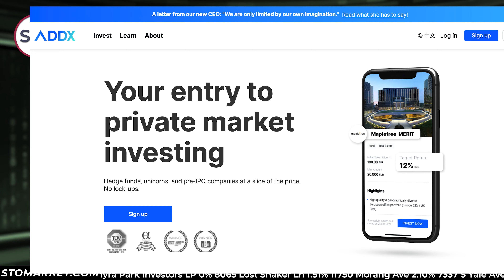Singapore Platform ADDX Expects Big Surge Transactions | STS Market Updates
Tune in to this episode of the Security Token Show where Kyle Sonlin and Herwig Konings discuss the latest Security Token News and Insights with this week's focus on the impacts of the executive order Joe Biden put in place regarding crypto regulations!